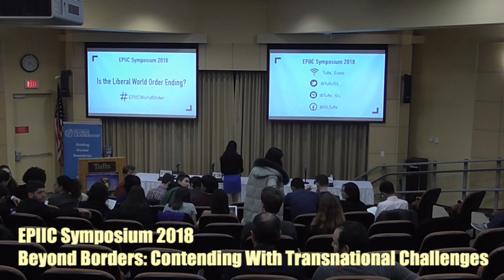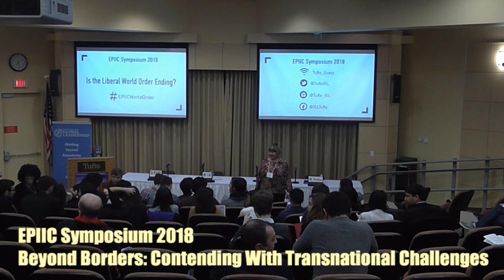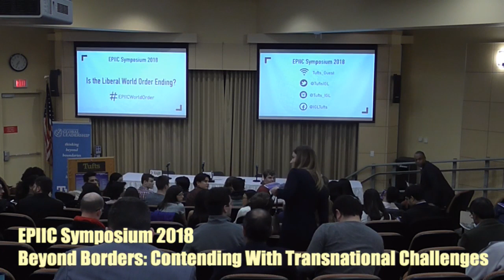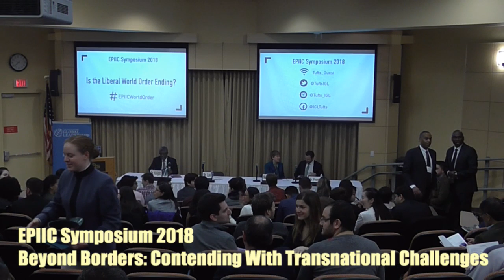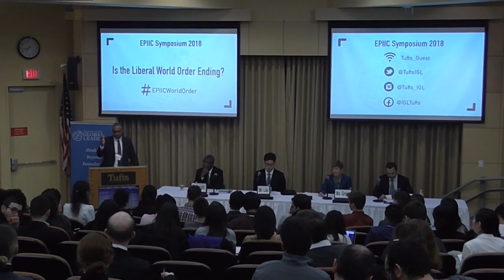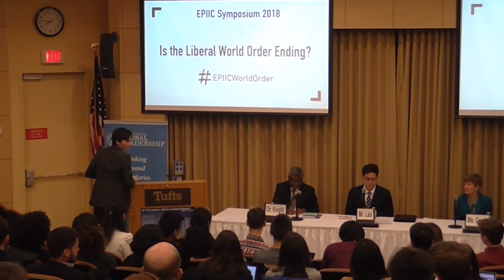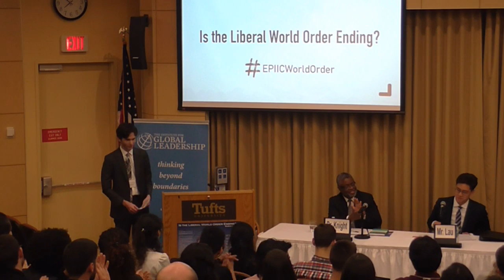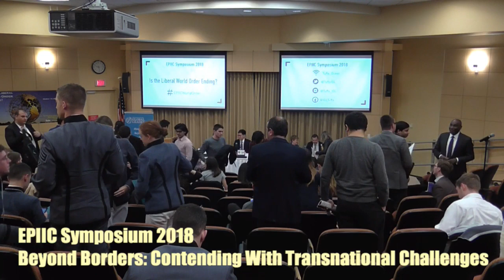EPIIC Symposium 2018: Beyond Borders Contending With Transnational Challenges